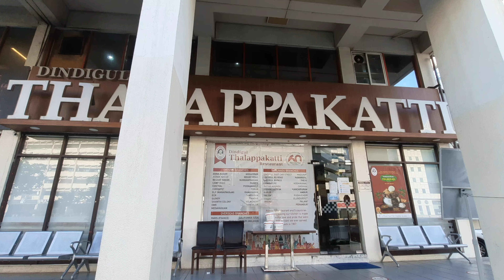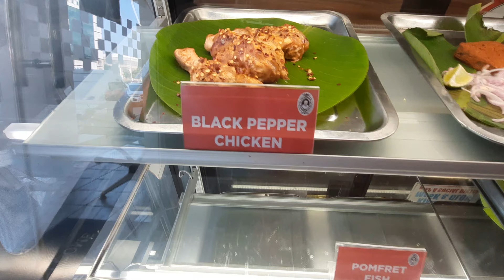Dindigul Thalappakatti Restaurant Karama Dubai